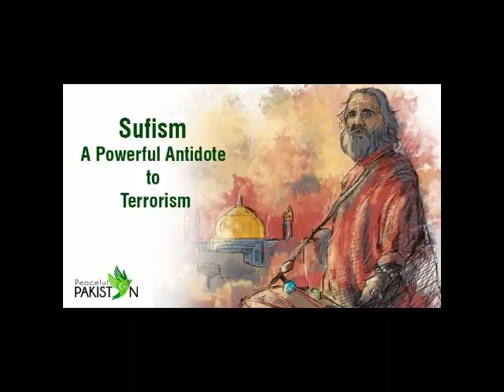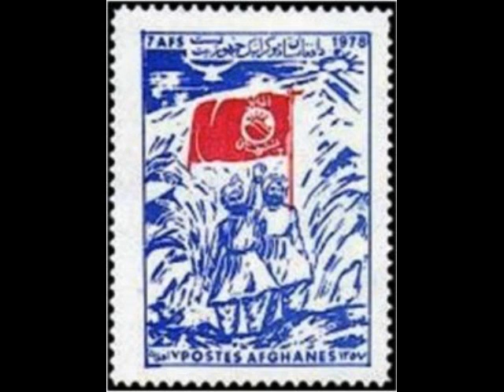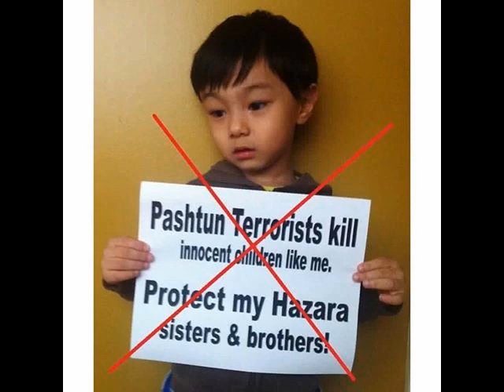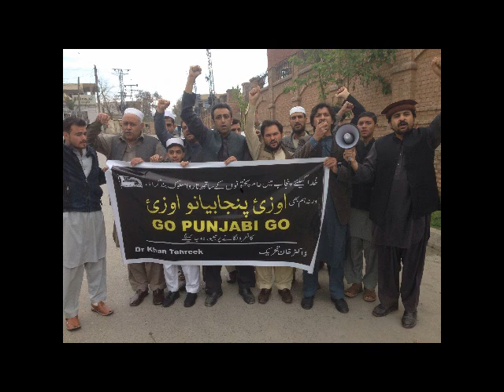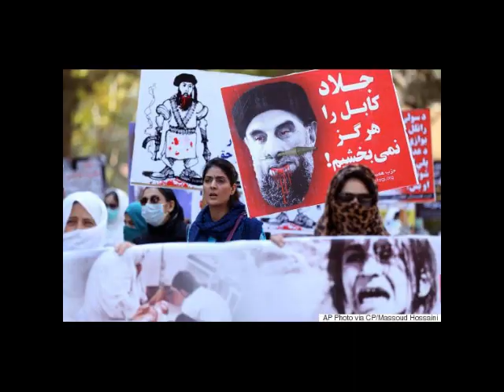Pashtun Movement a Step Toward The Balkanisation Part2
pakistan Pashtoon and Afghanistan